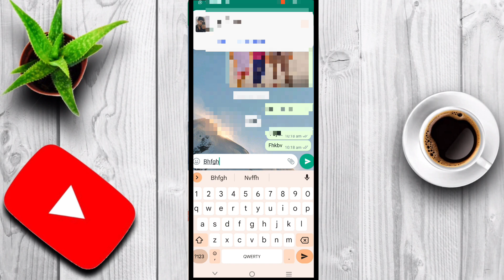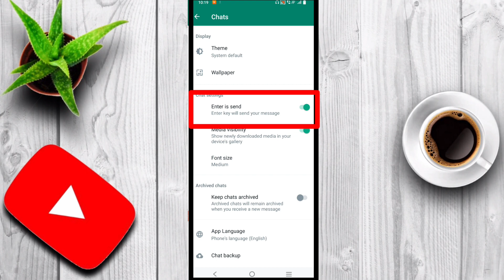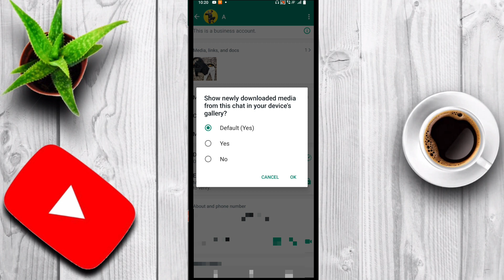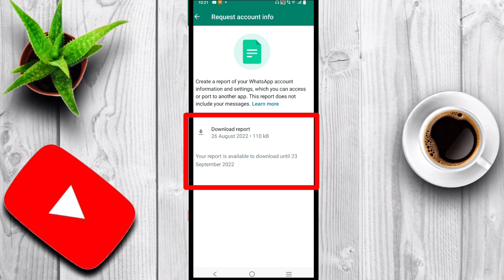5 Secret Hidden new WhatsApp tricks !! Latest WhatsApp hidden features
5 Secret Hidden new WhatsApp tricks !! Latest WhatsApp hidden features

Chhel Technical70